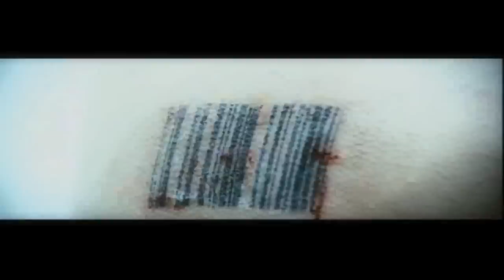Hitman Music Video HD Theme song Ave Maria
Hitman is a 2007 film based on the same-titled video game series. The film was directed by Xavier Gens and stars Timothy Olyphant and Dougray Scott. Hitman was released on November 21, 2007. A sequel, under the working title of Hitman 2, is currently in pre-production.

"Ave Maria"
Written by Franz Schubert sung by Christina England Hale

Timothy Olyphant ... Agent 47
Dougray Scott... Mike Whittier
Olga Kurylenko... Nika Boronina